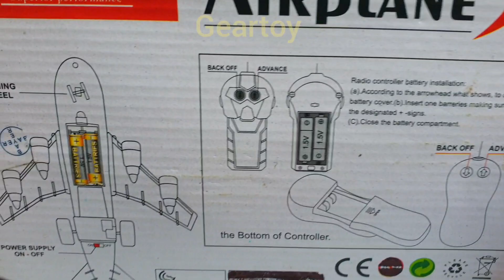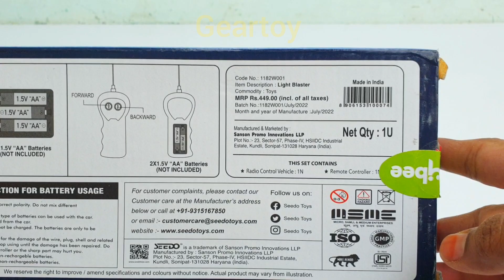radio-controlled aircraft | remote control car | toy airplane toy